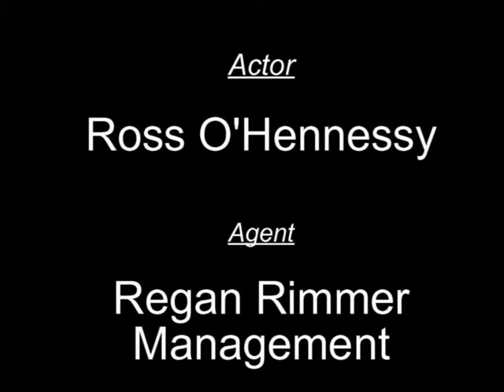Showreel Ross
Some scene from my many television and film appearances. Showreel style with some funky music